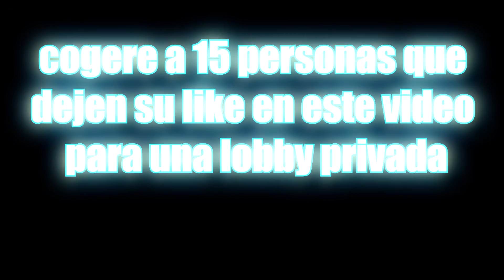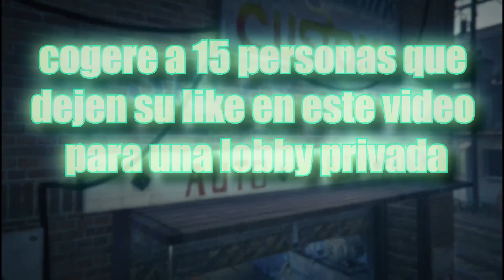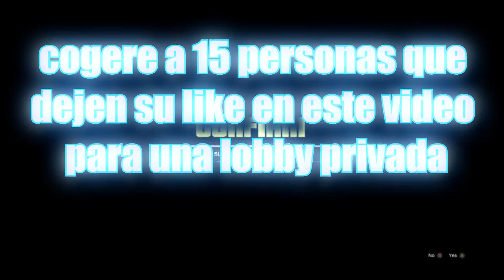¡SOY SUPER MILLONARIO CON ESTE TRUCO! EL TRUCO MÁS BESTIA DE LA HISTORIA DE GTA 5/GTA V (ONLINE)